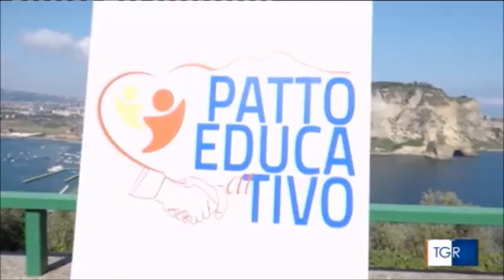Il ministro Lamorgese a Napoli per la firma del "Patto educativo" per la città metropolitana